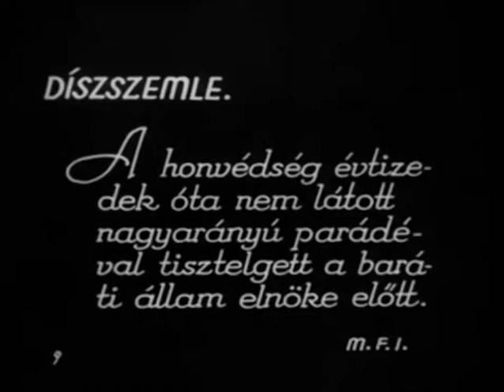Díszszemle az osztrák elnök tiszteletére, 1937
A Magyar Királyi Honvédség dísszemléje Wilhelm Miklas az első Osztrák Köztársaság 3. elnökének tiszteletére, 1937 májusában.